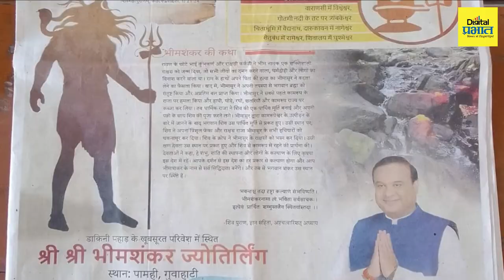सहावे ज्योतिर्लिंग भीमाशंकर मंदिर नेमकं कुठे? आसामचे मुख्यमंत्री हेमंत शर्मा यांचे नव्या वादाला तोंड